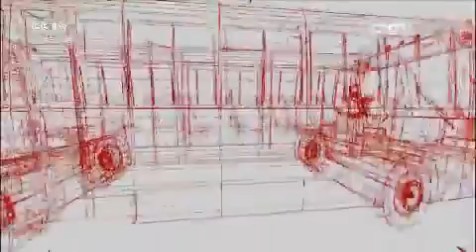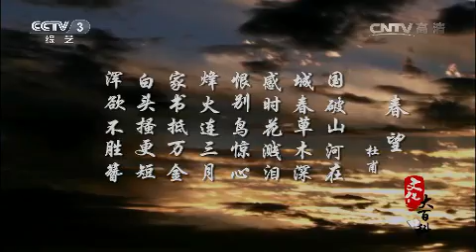唐代诗词故事系列《春望》 【文化大百科20150824 】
本期节目主要内容： 《春望》是唐朝诗人杜甫的一首五言律诗。这首诗的前四句写春日长安凄惨破败的景象，饱含着兴衰感慨；后四句写诗人挂念亲人、心系国事的情怀，充溢着凄苦哀思。这首诗格律严整，颔联分别以“感时花溅泪”应首联国破之叹，以“恨别鸟惊心’’应颈联思家之忧，尾联则强调忧思之深导致发白而稀疏，对仗精巧，声情悲壮，表现了诗人爱国之情。

【《文化大百科》介绍】《文化大百科》是一档文化类电视栏目。栏目以“探寻文化轨迹、索引中国文化精髓”为宗旨，以演播室主持人串联加专题片的基本形式，由主持人充当“电子图书馆”管理员的角色，每期通过一个条目进行概念阐释，旁征博引，图文并茂，更充分使用电视艺术丰富的表现手段对节目进行立体包装，为观众提供全方位，快节奏的声画体验与精神享受